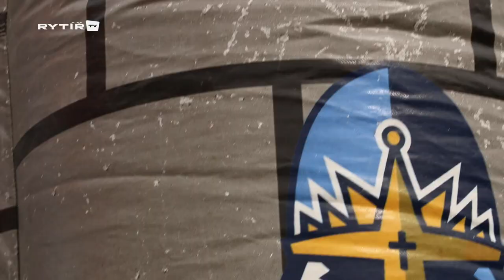To nejlepší z utkání v Berouně: Góly, fanzona a skvělá atmosféra!